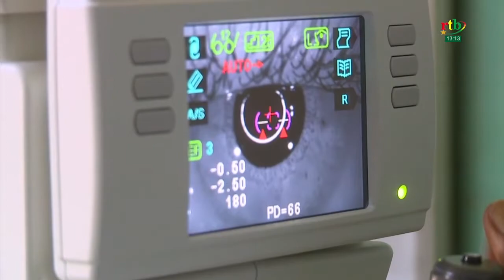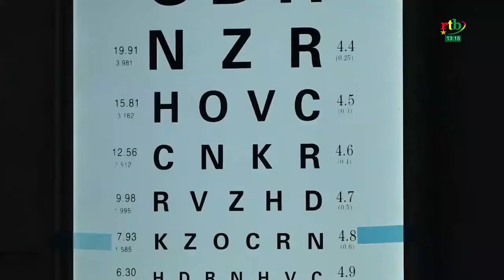Rtb -- Journée mondiale de la vue : Dossier sur la vente des lunettes